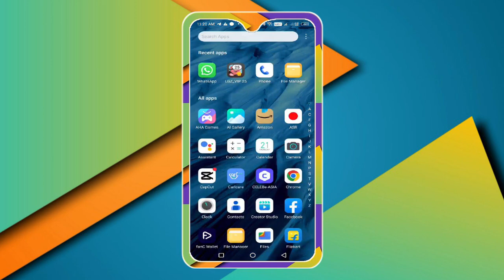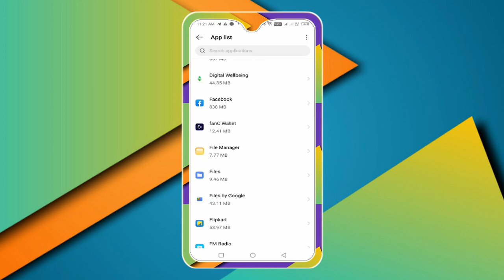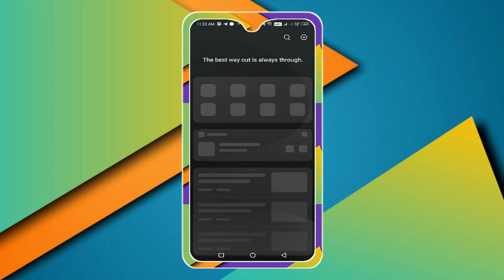Mobile Automatics add aa rahe hai | Mobile Add Kaise Band Kare | Mobile Screen Add Kaise Band Kare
Mobile Automatics add aa rahe hai | Mobile Add Kaise Band Kare |  Mobile Screen Add Kaise Band Kare | मोबाइल डिस्प्ले पर बार बार Ads को बंद कैसे करे

Video Topic:
Add Kaise Band Kare
Bar Bar Add Aane Se Kaise Roke
Screen Par Add Ko Kaise Band Kare

Screen Add Kaise Band Kare

Mobile Display Par Bar Bar Ads Ko Band Kaise Kare | मोबाइल डिस्प्ले पर बार बार Ads को बंद कैसे करे

 • Mobile Display Par Bar Bar Ads Ko Ban...

Video Topic:
mobile screen par bar bar add aana kaise band kare,
mobile mein advertise kaise band karen,
मोबाइल में एडवर्टाइज कैसे बंद करें,
apne mobile mein advertise kaise band karen,
phone mein bar bar add aana kaise band karen,
ads kaise band karen mobile mein,
mobile mein ads kaise band kare,
mobile mein aane wale ads ko kaise band karen,

Hello My Dear Friends मैं आप्प का दोस्त Krishna Varshney from Aligarh-202001 और आप देख रहे है अपना प्यारा चैनल "Krishna Computer Education Center Aligarh".
अगर आप मुझ से बात या कुछ पूछना चाहते है तो आप मुझे मेरे Social Media पर Contact कर सकते हो
Instagram Copyright Disclaimer Under Section 107 of the Copyright Act 1976, allowance is made for 'Fair Use' for purposes such as criticism, comment, news reporting, teaching, scholarship, and research, Fair use is a permitted by copyright statute that might otherwise be infringing, Non-profit, educational or personal use tips the balance in favor of fair use.